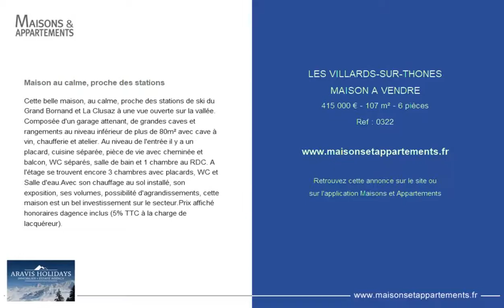LES VILLARDS-SUR-THONES - MAISON A VENDRE - 415 000 € - 107 m² - 6 pièces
Référence : 0322

Maison au calme, proche des stations
Cette belle maison, au calme, proche des stations de ski du Grand Bornand et La Clusaz à une vue ouverte sur la vallée. Composée d'un garage attenant, de grandes caves et rangements au niveau inférieur de plus de 80m² avec cave à vin, chaufferie et atelier. Au niveau de l'entrée il y a un placard, cuisine séparée, pièce de vie avec cheminée et balcon, WC séparés, salle de bain et 1 chambre au RDC. A l'étage se trouvent encore 3 chambres avec placards, WC et Salle d'eau.Avec son chauffage au sol installé, son exposition, ses volumes, possibilité d'agrandissements, cette maison est un bel investissement sur le secteur.Prix affiché honoraires dagence inclus (5% TTC à la charge de lacquéreur).

Cette annonce vous est proposée par l'agence ARAVIS HOLIDAYS IMMOBILIER